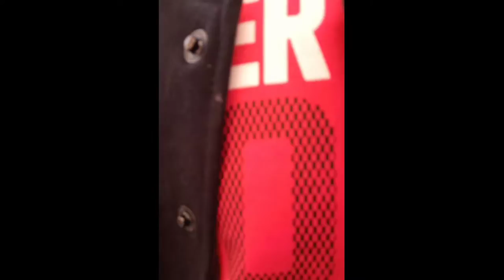KIDS TRANSITION VIDEOS | TRENDING KIDS STYLING IDEAS | Amna and Asim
FIRST VIDEO:

💟ALLAH HUMMA BAARIK LAHA💟MASHAALLAH

Outfit details:
Abdullah's:
Sweatshirt and jacket: @chooseit.pk
Pants: @oldnavy
Shoes: @batapk
Ayesha's:
Top and trouser: @chooseit.pk
Shoes: @aljadeedsupermarket
Head band: @chaseupofficial

for having such wonderful varieties of kids wear with the finest quality and reasonable prices. Guys, they are having a huge sale live so go and check out their website and shop for your kids now!

SECOND VIDEO:

Outfit: @bluestorepak
Shoes: @aljadeedsupermarket
Headband: @chasevaluecentre
is having some wonderful cozy, fancy and casual outfit varieties for kids so do check them out 🛒 Buy from their winter collection is just 699 plus can get 20% discount if use my name 'syeda.amna.asim'

Before:
Ayesha -@childrensplace

After:
Abdullah's -shirt @childrensplace
turtle neck & pants @bachaa_party
footwear @adidaspakistanofficial
Ayesha's -top @manpasndstore1
sweater, leggings & skirt @childrensplace
boots @bachaa_party
headband @dameslove.pk

Quran pillow: @qurancube.pk
Name pillow: @shop2bargain
Speaker lamp: @allthingsmobile.pk